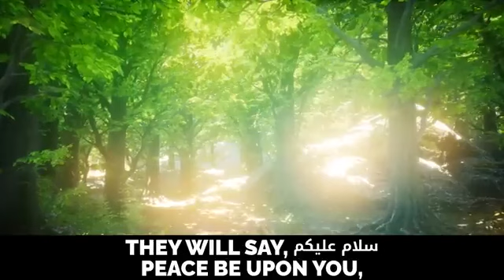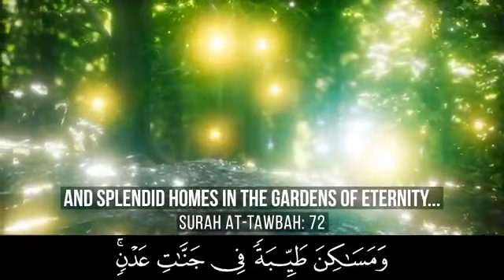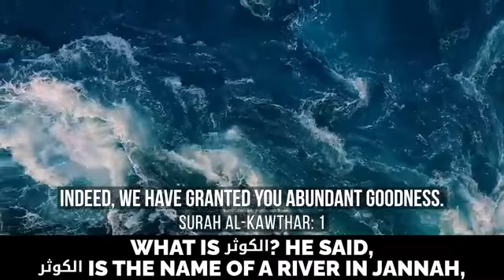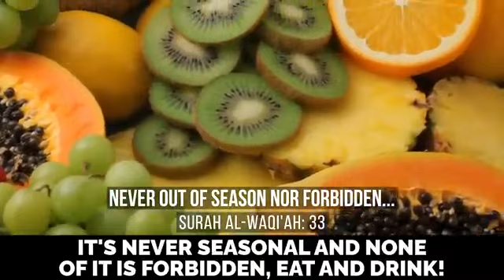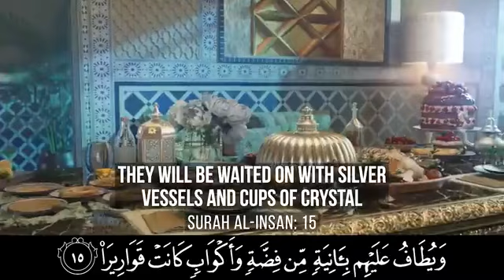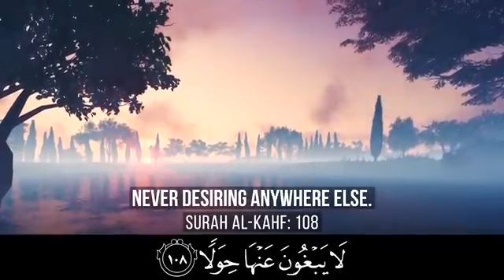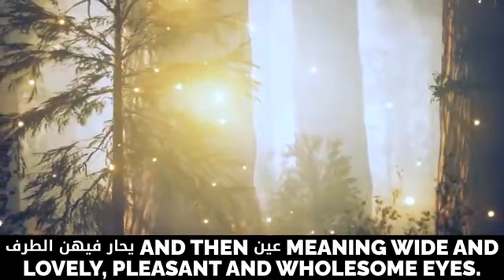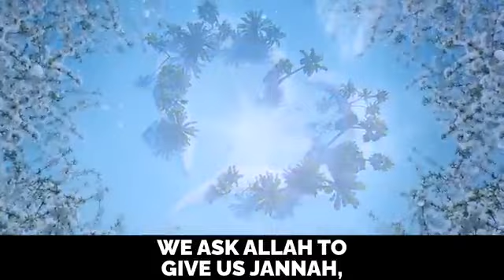||WE BEG ALL MUSLIMS TO WATCH THIS||